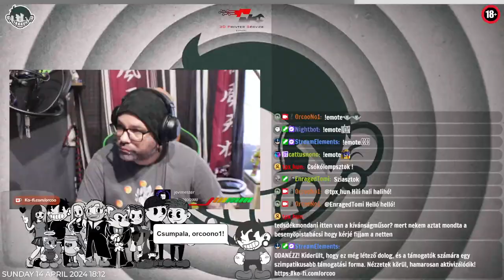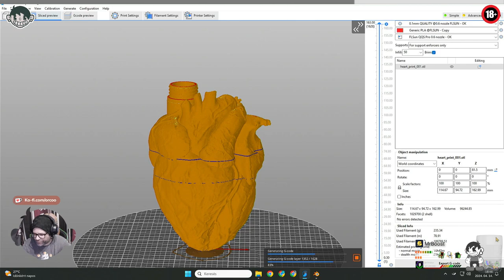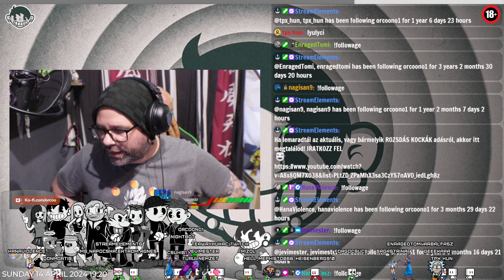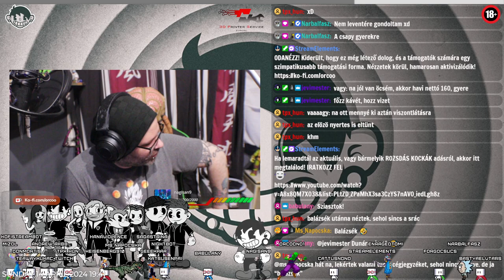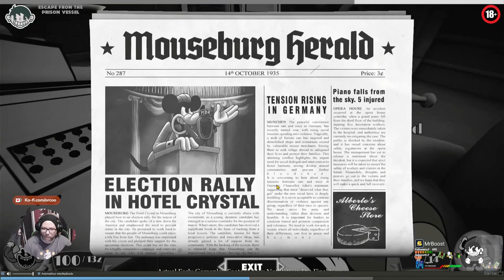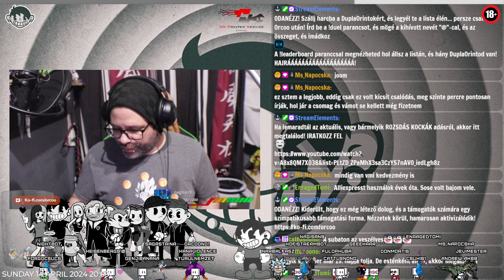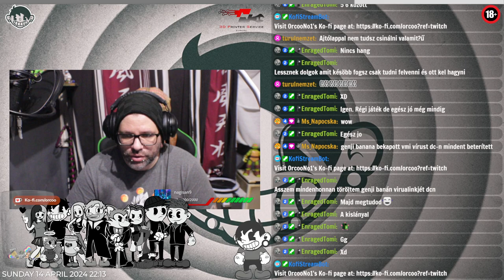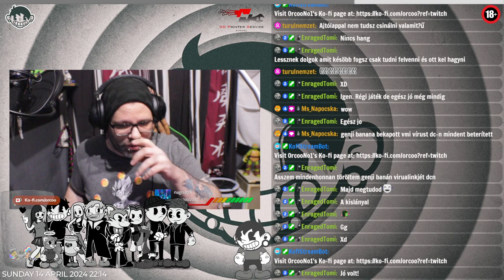RESIDENT EVIL REVELATIONS 2 | PC | #1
Old FIlm Grain | Overlay (Download)